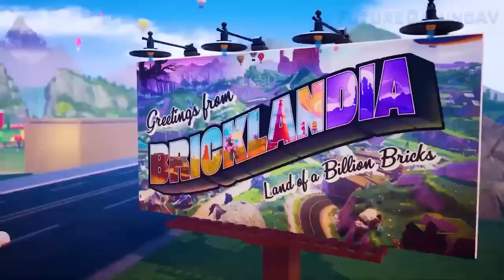16 New Switch Games Release | May 2023 Week 3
Nintendo news for new/upcoming Switch games releasing in the U.S. for the 3rd week of May 2023.

00:00 Opening
0:09 Gekisou! Benza Race -Toilet Shooting Star-
0:53 KARGAST
1:54 LEGO 2K Drive
2:43 Under the Warehouse
3:44 Winter’s Wish: Spirits of Edo
4:45 Bunhouse
5:40 Murtop
6:41 Nightmare Reaper
7:42 Bio Prototype
8:43 Love on Leave
9:36 No One Lives Under the Lighthouse
10:37 911: Cannibal
11:16 Undergrave
12:17 Mechanic 8230: Escape From Ilgrot
12:57 Battle Kid: Fortress of Peril
13:58 Cyber Citizen Shockman